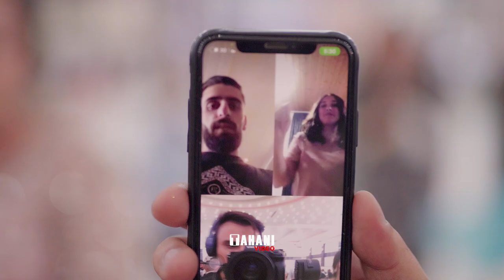01 Farhad & Halast Tahani video